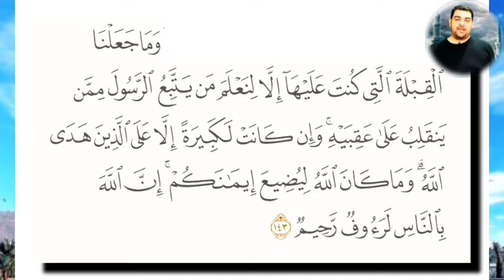تفسير ميسر البقرة ١٤٣: وما جعلنا القبلة التي كنت عليها إلا لنعلم من يتبع الرسول ممن ينقلب على عقبيه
وما جعلنا -أيها الرسول- قبلة "بيت المقدس" التي كنت عليها، ثم صرفناك عنها إلى الكعبة بـ "مكة"، إلا ليظهر ما علمناه في الأزل؛ علما يتعلق به الثواب والعقاب لنميز مَن يتبعك ويطيعك ويستقبل معك حيث توجهت، ومَن هو ضعيف الإيمان فينقلب مرتدًا عن دينه لشكه ونفاقه. وإن هذه الحال التي هي تحول المسلم في صلاته من استقبال بيت المقدس إلى استقبال الكعبة لثقيلة شاقة إلا على الذين هداهم ومنّ عليهم بالإيمان والتقوى وما كان الله ليضيع إيمانكم به واتباعكم لرسوله، ويبطل صلاتكم إلى القبلة السابقة. إنه سبحانه وتعالى بالناس لرءوف رحيم.